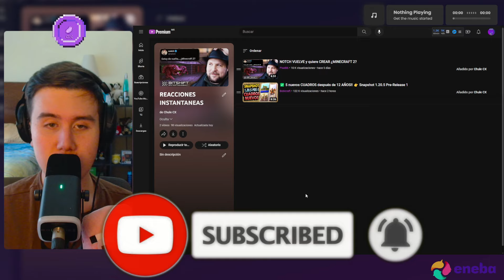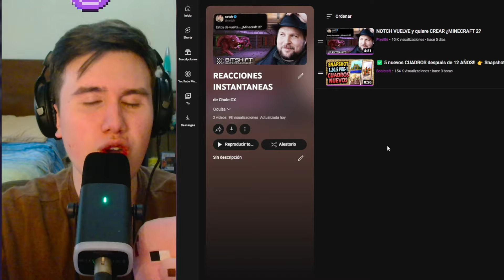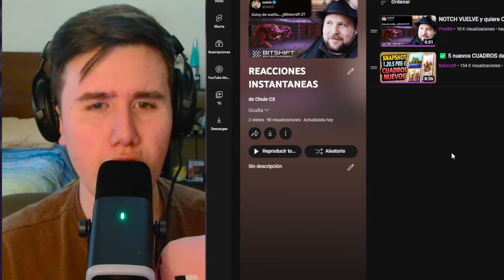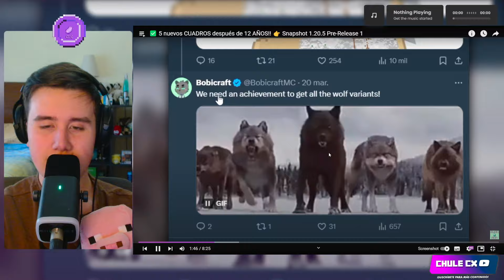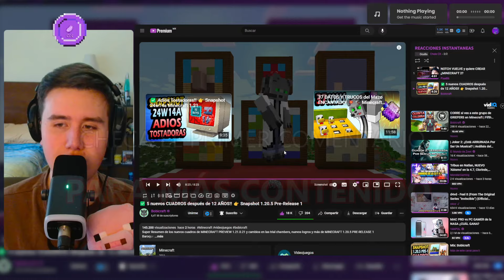TARDARON 12 AÑOS EN AÑADIR ESTO ✅Minecraft 1.20.5 Pre-Release 1 (Chule REACCIONA a Bobicraft)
Chule reacciona a un video de Bobicraft acerca de una nueva snapshot de Minecraft 1.20.5 y 1.21, la Pre-Release 1,  en la cual tendremos NUEVOS CUADROS después de más de 12 AÑOS, cambios para las NUEVAS FUNCIONES DE LA 1.21, NUEVOS LOGROS, y cambios para MINECRAFT 1.20, muy buena idea y video :)

Chule REACCIONA a ✅ 5 nuevos CUADROS después de 12 AÑOS!! 👉 Snapshot 1.20.5 Pre-Release 1 de Bobicraft
✅ 5 nuevos CUADROS después de 12 AÑOS!! 👉 Snapshot 1.20.5 Pre-Release 1